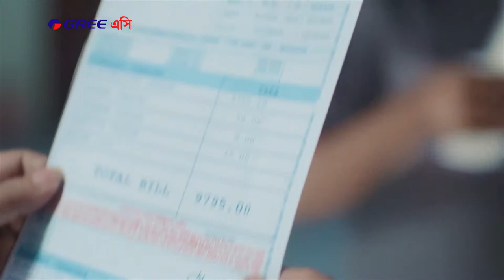Gree AC TVC (Matha Gorom)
Campaign: Gree AC TVC (Matha Gorom)
Director: Abul Khayer Chand
DOP: Nehal Quaraisy

Brand: Gree AC
Client: Electro Mart Ltd

Production House: Tinsel Town Films
Producer: Imran Ahmed Saudagar
Line Producer: Asru Khan
1st AD: Rakib Ahmmed
AD: Bappy Shiddik
Post Director: Kabir Khan
Casting Director: Asru Khan
Art Director: Razim Ahmed
Art Assistant: Ashik Ali Jacky, Sagor Rashid
Wadrobe: Farzana Sun
Makeup: Tarek Ad
DOP Assistant: Ashik
Production Manager: Liton

Offline : Leon Rozario
Grading: Chinmoy Roy
Smoke Simulation: Md Sabbir (Blur Studio)
CG: Sohel Rana Maruf (Pran VFX)
Music Director: Arafat Mohsin (Studio 58)
Sound Design:Ripon Ripon Nath
Assistant Sound Design: Shakirujjaman Pappu
Sound Studio: Soundbox
Story Board: Pankaj Barman
Office Assistant: Razaull Hossen
Cast: Papiya Sarkar, Mukit Jakaria, Rony